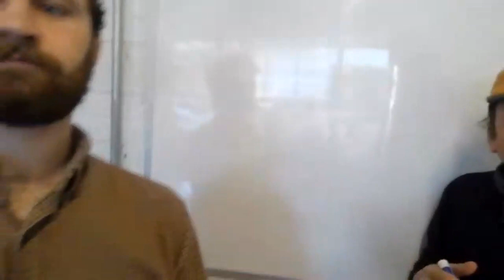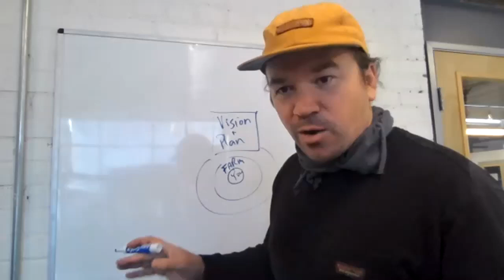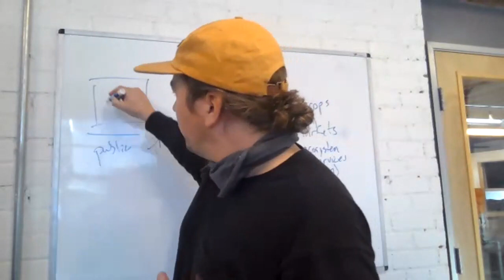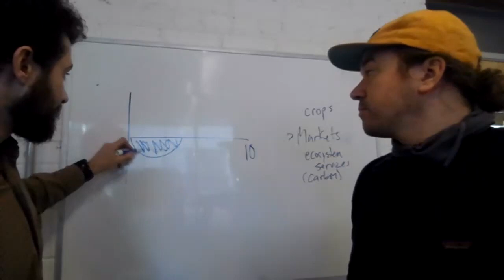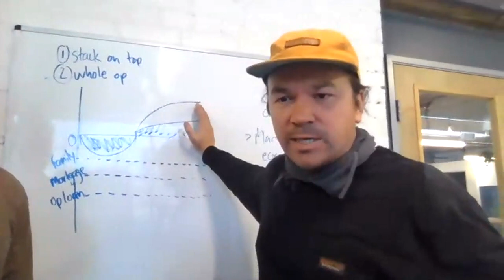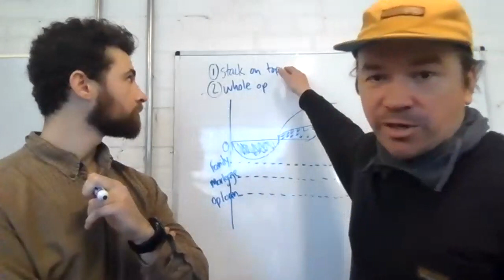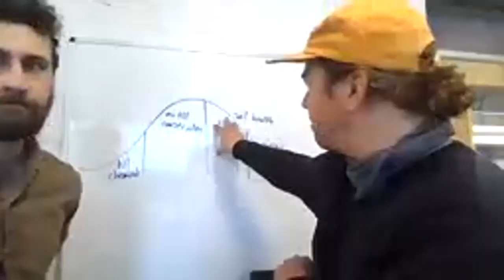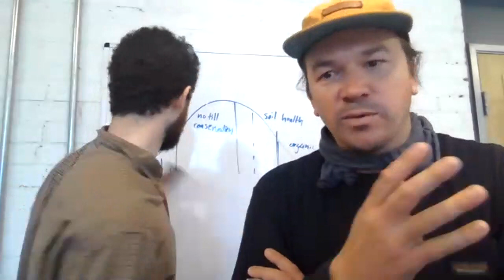QA Webinar, with Phil and Brandon of Mad Agriculture, skin in the game regen transition finance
How to partner and invest with farmers and facilitate the transition towards regenerative agriculture!

Join us for a QA webinar with Brandon Welch and Phil Taylor of Mad Agriculture, founders of the Perennial Fund.

Talks with the pioneers in the regenerative food and agriculture space to learn more on how to put our money to work to regenerate soil, people, local communities and ecosystems while making an appropriate and fair return. Hosted by Koen van Seijen